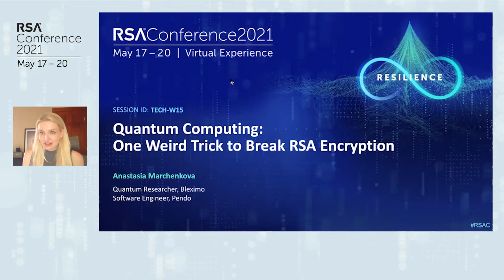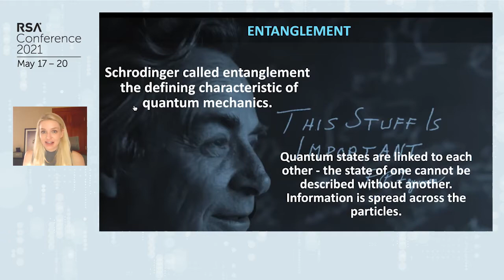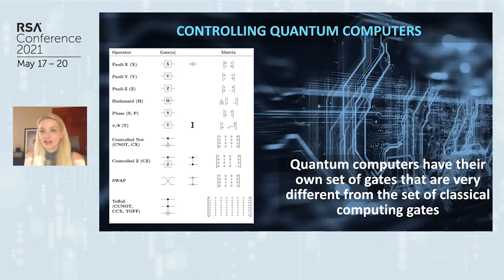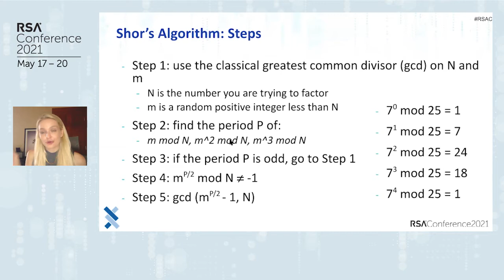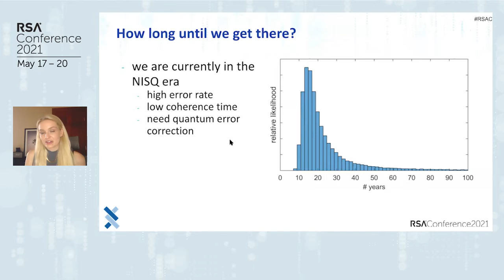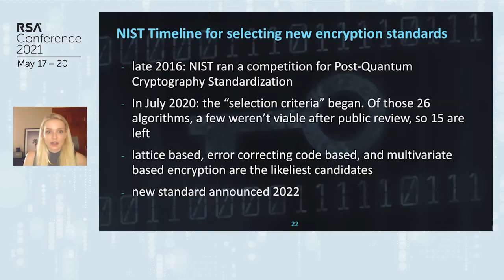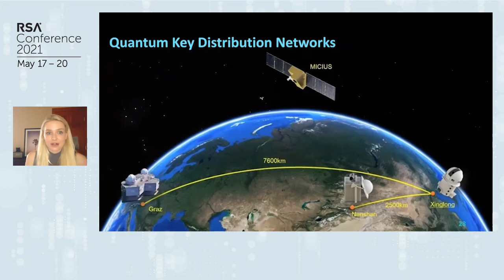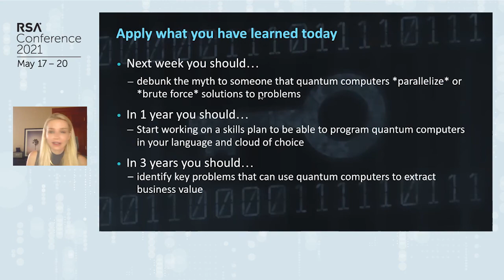Quantum Computing: One Weird Trick to Break RSA Encryption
Anastasia Marchenkova, Quantum Researcher, Bleximo

What are the security implications of a large, coherent, fault-tolerant quantum computer? Breaking RSA would take trillions of years with a classical computer. Shor’s Algorithm can do it in 100 seconds. This session will discuss the current status of quantum computers and the roadmap to 10 million qubits, Shor’s algorithm, risks to current encryption standards, and post-quantum and quantum cryptography.